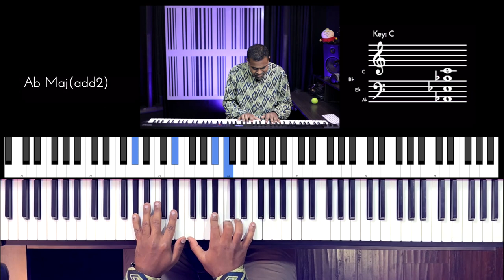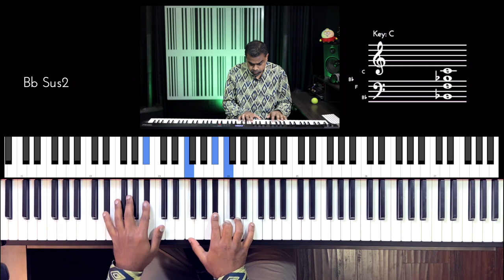Riff #2858 - Jason Zac